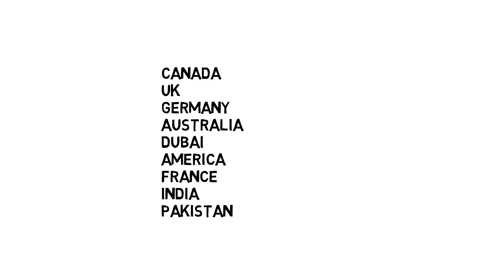Aeronautical Engineer Salary | Aircraft Engineer salary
Aeronautical engineer salary || Aircraft engineer salary || Aerospace engineer salary

In this video we are going to talk how much is Aeronautical engineer  salary in different countries. If you want to know what is Aircraft engineer and how to become an Aircraft engineer see

Salaries mentioned here are for an entry level licensed aircraft maintenance engineer. We will discuss salary of Aircraft Engineer in following countries

If you are Aeronautical engineer or Aerospace engineer or Aircraft maintenance technician follow our channel to stay updated for aviation videos.